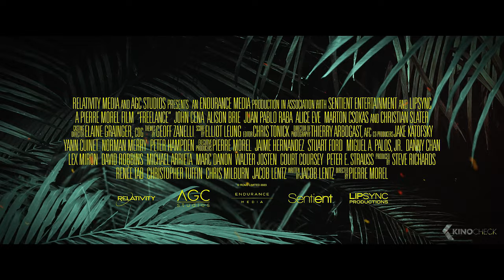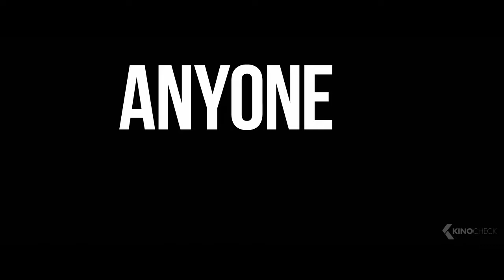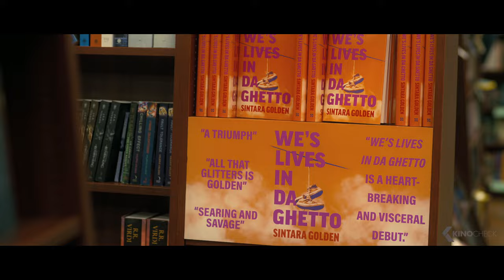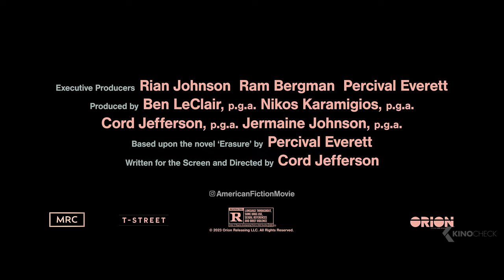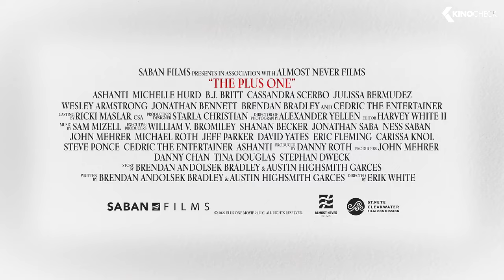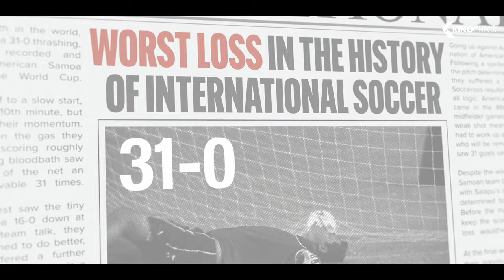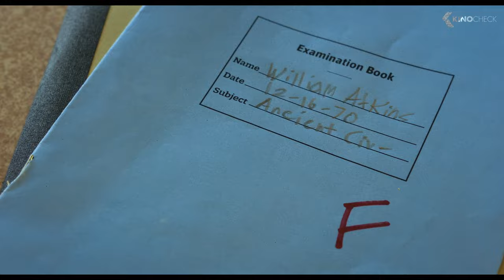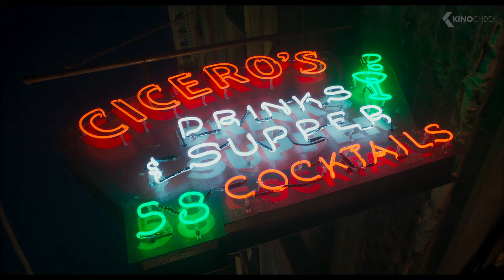The Best NEW Comedy Movies 2023 & 2024 (Trailer)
00:00 The Best New Romantic Movies 2023
00:03 Lisa Frankenstein
01:35 Dream Scenario
03:59 Wonka
06:40 Down Low
08:39 Dashing Through The Snow
10:39 Freelance
13:05 The Burial
15:39 Trolls 3: Band Together
18:27 Anyone But You
19:20 Wicked Little Letters
21:31 Under the Boardwalk
23:28 If You Were The Last
24:40 American Fiction
27:13 Please Don't Destroy: The Treasure of Foggy Mountain
29:45 Candy Cane Lane
31:00 Robot Dreams
32:07 The Plus One
33:48 The Other Zoey
35:54 Next Goal Wins
38:04 Tripped Up
39:46 Quiz Lady
41:58 Holdovers
44:22 Dumb Money
46:59 Drive-Away Dolls